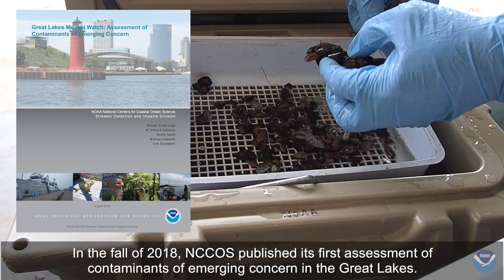Mussel Watch Detects New Contaminants in Great Lakes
Scientists from NOAA’s National Centers for Coastal Ocean Science (NCCOS) have published an assessment of contaminants of emerging concern in the Great Lakes. Of the 237 chemicals the team analyzed, they detected 99 of them in the mussels sampled for the study.

New kinds of chemicals enter the environment every year. Often, they are unregulated, and their toxicological effects on fish and wildlife are poorly understood. These contaminants of emerging concern include pesticides, hormones, flame retardants, pharmaceuticals, personal care products, and chemicals in household and industrial detergents. Runoff, from both urban and agricultural areas, carries these contaminants to coastal waters.

In the U.S. coastal zone, NCCOS is working to assess the magnitude and distribution of these contaminants. The Great Lakes are a concern, because they supply drinking water to 40 million people, and they support a $7 billion fishery and a $52 billion recreational industry.

The NCCOS Mussel Watch Program is using invasive zebra and quagga mussels to monitor contaminants of emerging concern in the Great Lakes. These mussels spread rapidly throughout all of the lakes, except Lake Superior, after their unintentional introduction in the mid-1980s from the ballast water of trans-Atlantic ships.

Bivalve mollusks, such as mussels, can serve as ideal indicators of chemical pollution. They tend to bioaccumulate pollutants from the large amounts of water they filter, they have limited mobility, and they are found throughout the U.S. coastal zone.

Given the pervasiveness of invasive mussels in the Great Lakes, the researchers were able to report on contaminants in offshore, nearshore, and river/harbor waters. The frequency of detection was greatest in river/harbor areas with known contaminant sources, such as wastewater treatment outfalls. However, the researchers detected some contaminants at reference sites far from known sources of pollution, suggesting persistence and offshore transport of these contaminants.

Since 1986, at roughly 300 coastal sites nationwide, the NCCOS Mussel Watch Program has monitored U.S. coastal waters for chemical contaminants and biological indicators of water quality.